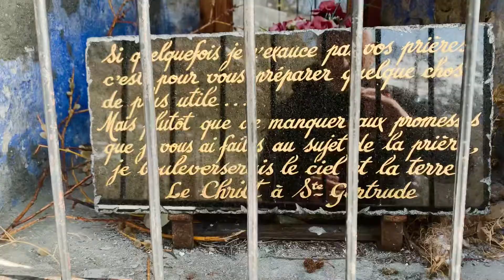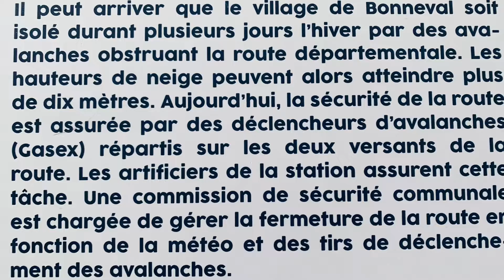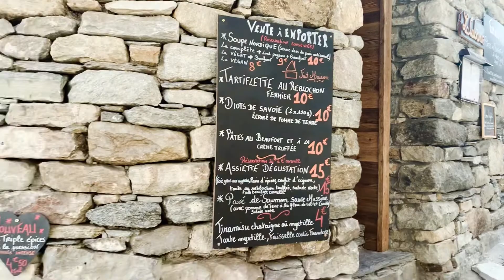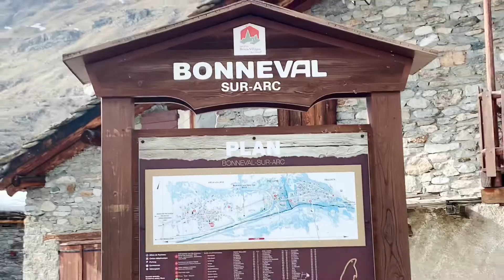Le retour par un sentier " balcon " , et de pouvoir admirer ce panorama grandiose 👏👍😀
Musique 🎶 Anywhere’s Home ( Instrumental ) . Cortney Dixon
Le retour par un sentier " balcon " pour certains, le long de l 'Arc pour d 'autres nous fait admirer le panorama grandiose,  le glacier du Vallonet le Signal de Méan , la Levana, la pointe des Buffets , avant de rejoindre Le Criou puis Bonneval  300 mètres plus bas dans la vallée .👏👍😀
l’Ecot. Situé au-dessus de Bonneval sur Arc, ce lieu préservé est bourré de charme et d’authenticité.👍😀
Si vous ne vous êtes jamais rendus là-bas mais que vous êtes cinéphiles, l’Ecot ne vous sera peut-être pas indifférent puisque c’est ici qu’ont été tournés en partie les 3 volets du film Belle et Sébastien.👍😀
Outre le hameau, certains décors naturels ont également servis de lieux de tournage, notamment la Cascade du Pont de la Lama.
C’est au Vème siècle que des bergers piémontais seraient venus pour la première fois s’installer ici. La Chapelle Ste Marguerite, avec son style roman, qui surplombe le hameau, date quant à elle du 12ème siècle, ce qui témoigne du long passé de l’Ecot.
Que l’on peux voir dans la vidéo 👍😀
L’Ecot est donc un petit hameau de Bonneval sur Arc (un des plus beaux villages de France). Il est situé à 2000m d’altitude et c’est un site classé depuis 1971. Il représente toute l’authenticité montagnarde telle qu’on peut l’imaginer.👍😀
De superbes chalets en pierres avec leurs toits en lauzes, des fleurs aux couleurs magnifiques, que demander de mieux, on s’en met plein les yeux.👍😀